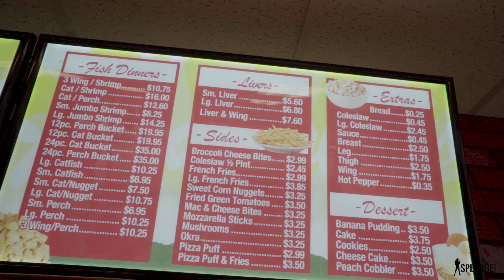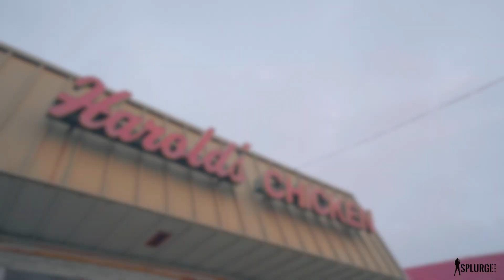Mook Thuggin ft. Patience - Ain't No Love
shot@splurge films (Chicago)